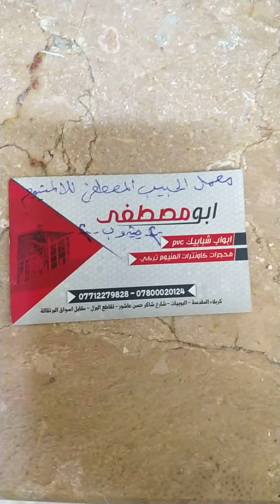محجر المنيوم تركي المنشئ ذهبي مطعم معى عسلي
يوتيوب f معمل الحبيب المصطفى للألمنيوم مطابخ كاونتر محجر تركي المنشئ فاترينه  و PVC أبواب شبابيك  تركي المنشئ
واتساب فايبر f (   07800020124  ) بأدارت ابو مصطفى
عنوان المعمل
كربلاء المقدسة/ البويات / تقاطع البزل/ مقابل أسواق البرتقاله
رابط الفيس